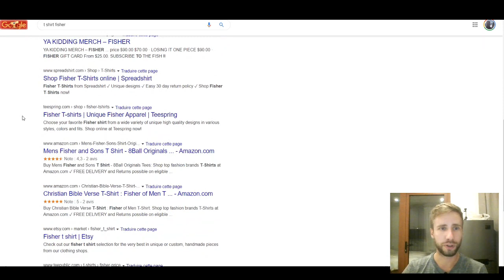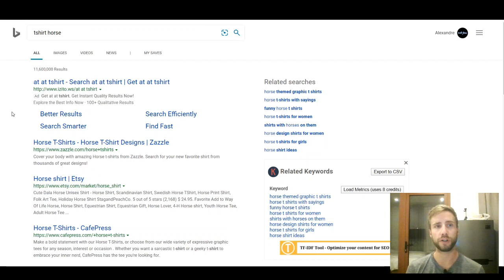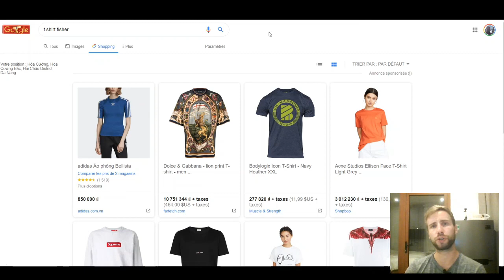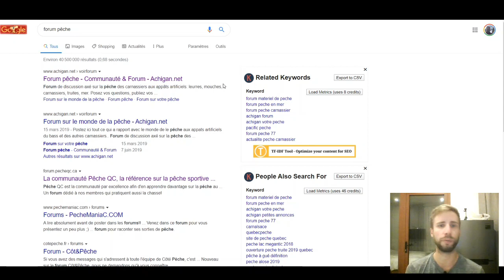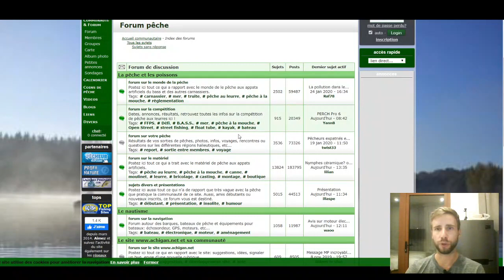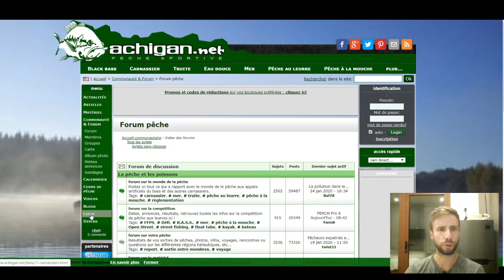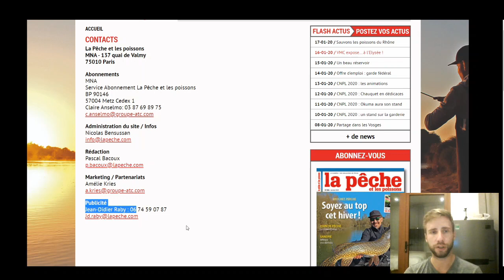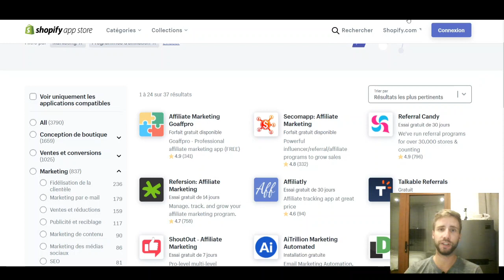7 Sources De Trafic PAYANTE Pour ton E COMMERCE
📄 Je te montre 7 sources de trafic payante que tu peux utiliser dans ton business en ligne et site e-commerce, dropshipping, print on demand ou autres ...
Avoir une boutique c'est bien, mais avoir en plus du trafic pour avoir des ventes, c'est encore mieux.